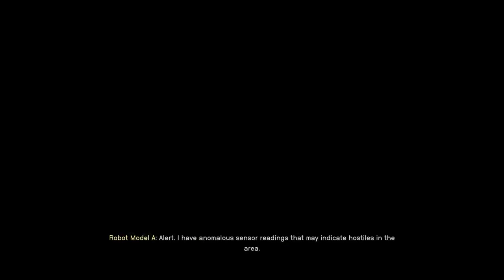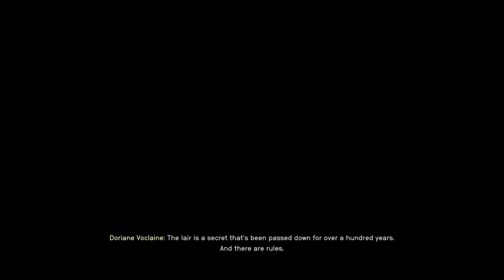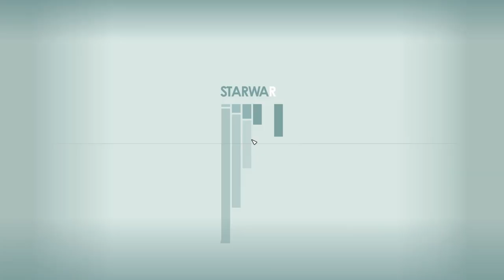Mantis - Episode 13 - LET'S PLAY: Into The Starfield - [NO COMMENTARY]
We’re on the hunt for the elusive Mantis, a legendary figure that might not be just a pirate tale. Brace yourself for new armor, a powerful ship, and unexpected twists. 🚀🌟

*🌟 Mission Debrief:*
*Initiated:* Mantis
*Concluded:* Mantis